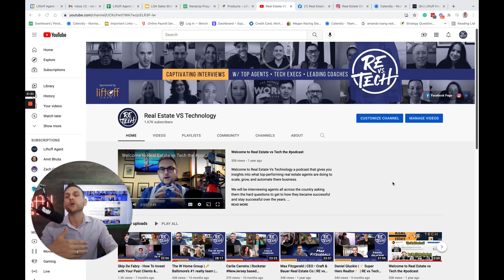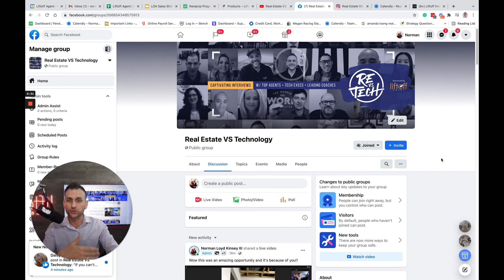BILL DAVIS | HOW TO CREATE HOT VIDEOS TO SELL MORE HOUSES FOR MORE INCOME | Episode #143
Ever wondered what is the reason behind the success of one of the fastest growing real estate teams in the Bay Area?
If yes, then get to know the story of Bill Davis, a Digital Marketing Master!
They know how to adapt and pivot with this ever changing market which is how they thrive. Their digital marketing is what makes them stand out than anyone else. No one does social media like they do to stand out from the crowd and have hundreds of buyers/sellers wanting to work with them.
Their brand is strong and only wants to help you build yours out the same way if not better.
With their excellent digital marketing strategy, they create hot videos to sell more houses! Listen to this on your favorite major streaming platform!

Welcome to Real Estate Vs. Technology is a podcast that gives you insights into what top-performing real estate agents are doing to scale, grow, and automate their business.
We will be interviewing agents all across the country, asking them the hard questions to get to how they became successful and stay successful over the years.
We also give you insights into great technology companies so you can meet the owners and learn about their technology offering and how it could help your real estate business!
Today we are Featuring: Bill Davis | Digital Marketing Master

Join our Facebook community page for behind the scenes and tips on what other top agents are doing today to grow their businesses!